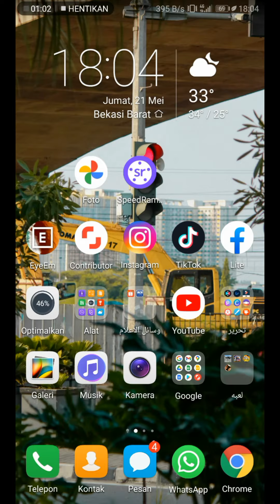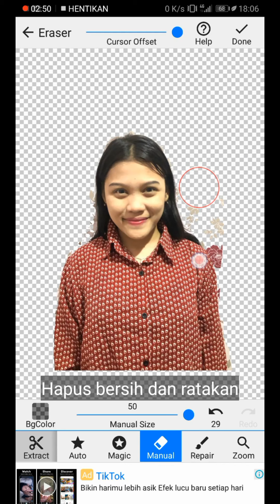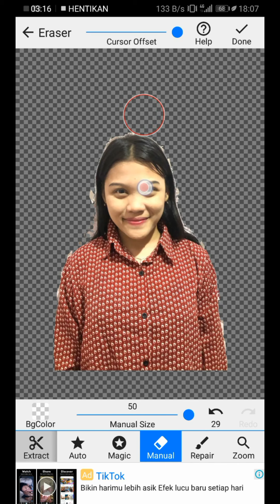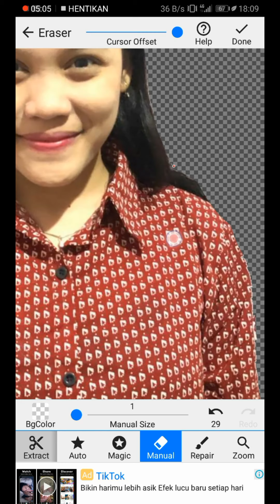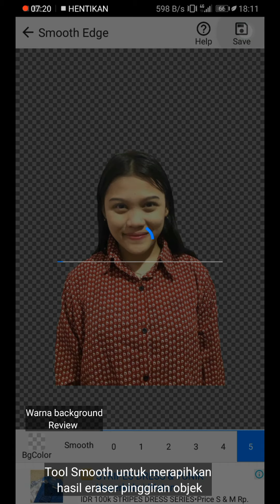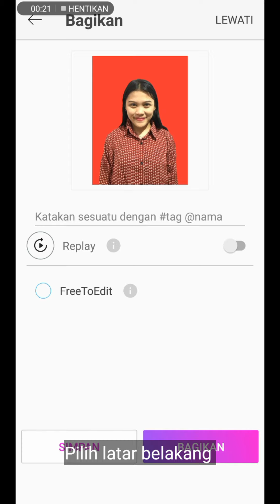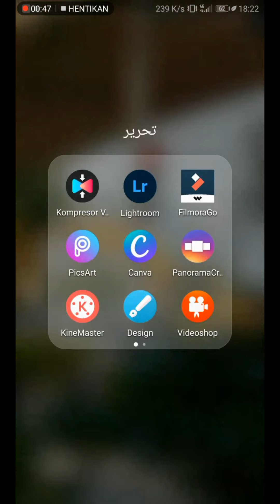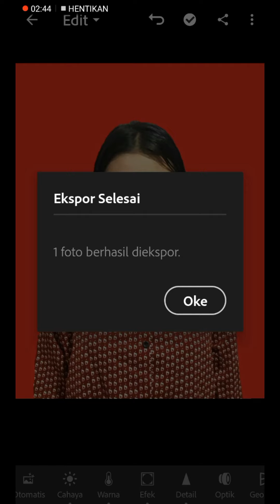Edit foto buat lamaran kerja di hp rasa foto studio